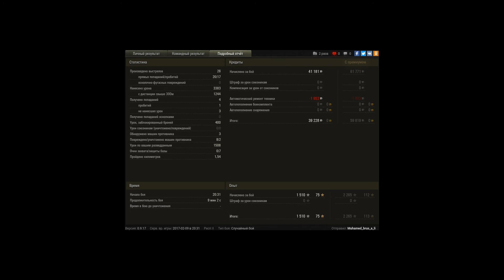Т-34-85, Редшир, Встречный бой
Игрок: Muhamed_brus_a_li [TOPPS]